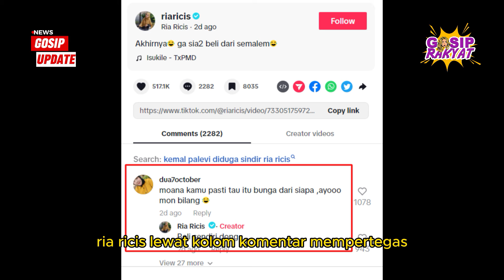Klarifikasi Ria Ricis soal Kedekatannya Dgn Dokter Aditya Surya Pratama Usai Gugat Cerai Teuku Ryan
Klarifikasi Ria Ricis Soal Kedekatannya Dengan Dokter Aditya Surya Pratama Usai Gugat Cerai Teuku Ryan